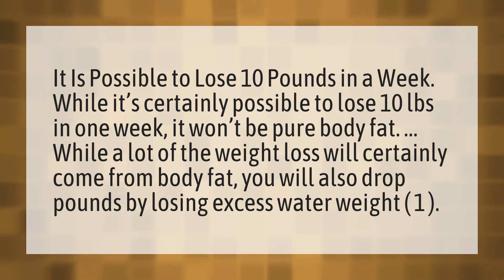Can you lose 10 pounds in 3 weeks?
Chloe Ting 2 Week Shred • Can you lose 10 pounds in 3 weeks?